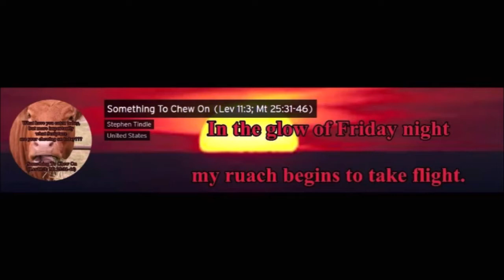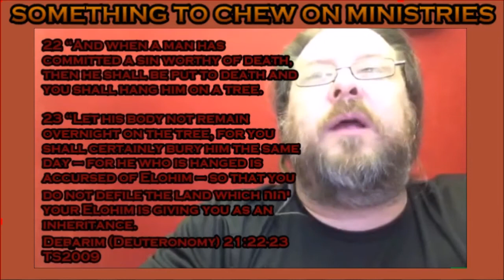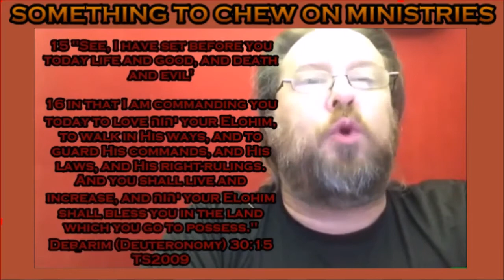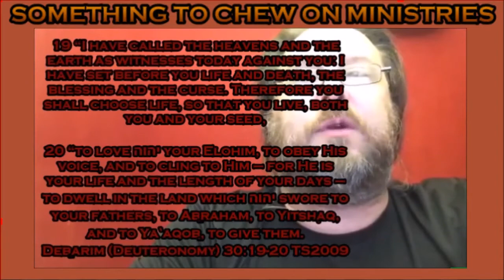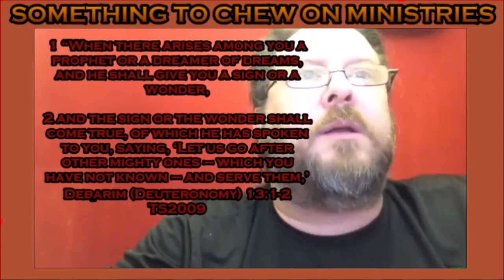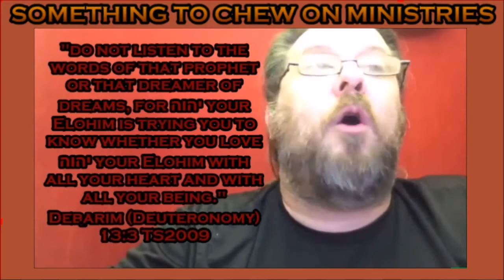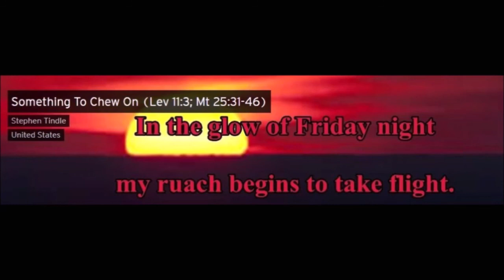Racking Up Debt and False Prophets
In this video we discuss sin debt, "the curse of the Law" and what it means to be a false prophet as defined by the Bible as opposed to man.

We appreciate you watching. Please, give the video a "like" and a "share" and even subscribe to our channel and be sure to click the “Bell” icon to ensure notifications when new videos are posted.

Something To Chew On is a ministry that has been called to help clothe and feed both physically and spiritual the sheep, whether they be lost or saved, in our local area.

We believe in drawing the lost with bands of love (Hosea 11:4) by providing for their physical needs so that a relationship can be built and nurtured which will stand as a witness to the Love and kindness of Mashiach.

We kindly ask you to prayerfully consider becoming a faithful monthly contributor to the ministry. If not monthly then also consider a onetime offering to help us further HIS Kingdom.

And always and mostly we ask that you will pray for us as a ministry and those who are still on the streets and those still living the bondage to drugs and/or alcohol.